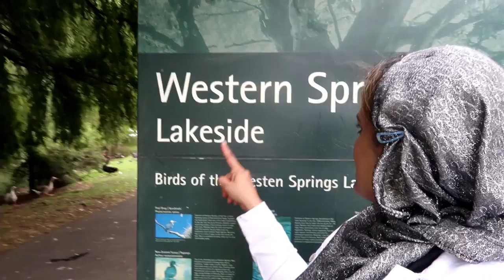അരയന്നങ്ങളുടെ വീട് IBaby's day out |New year holidays 2019|New Zealand diaries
Follow me in instagram@ smile with shamrin
A Stroll through a beautiful park in New Zealand during New year  2019 holidays with our baby girl